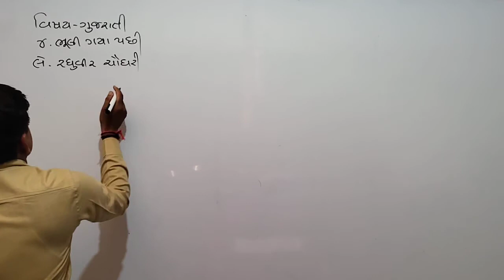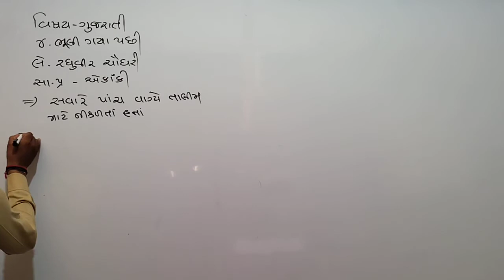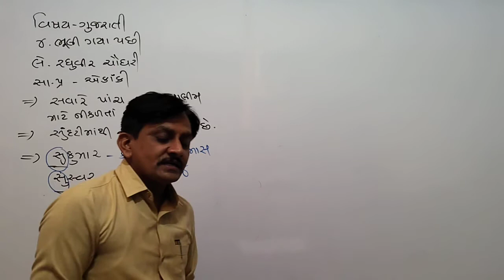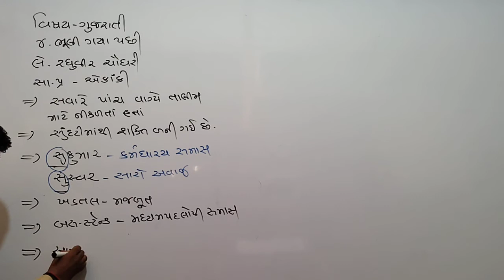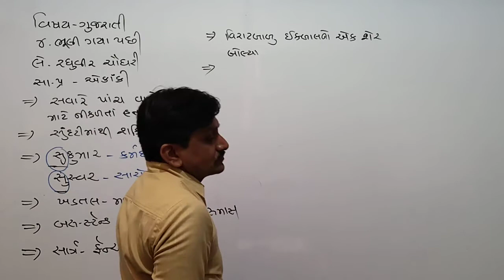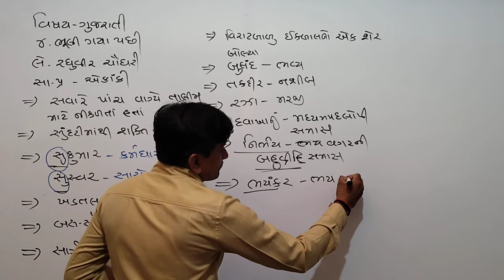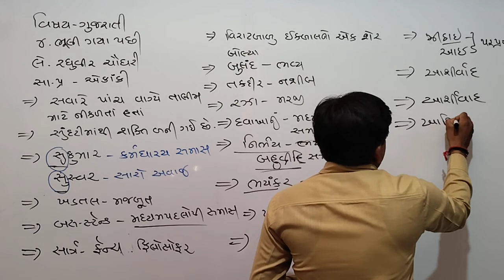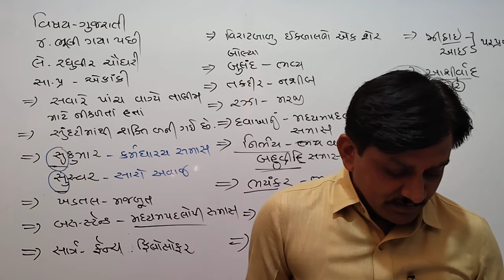STD 10 GUJ MED GUJARATI CH 4 P3